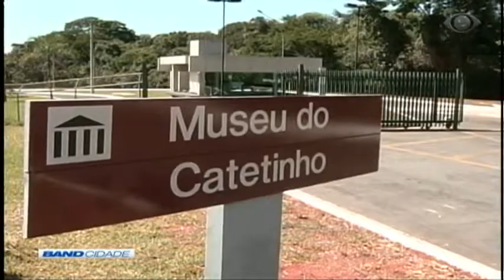Band Cidade 2ª Edição 25/09/2018 Bloco 3